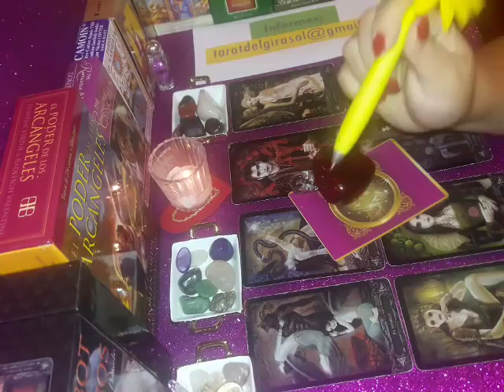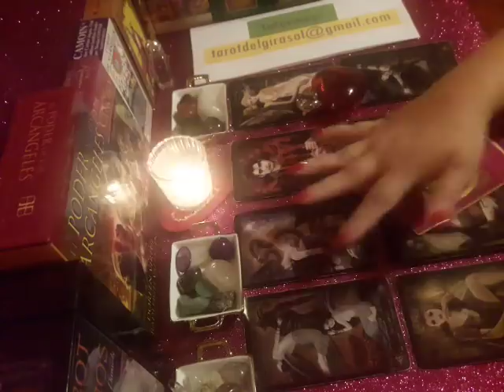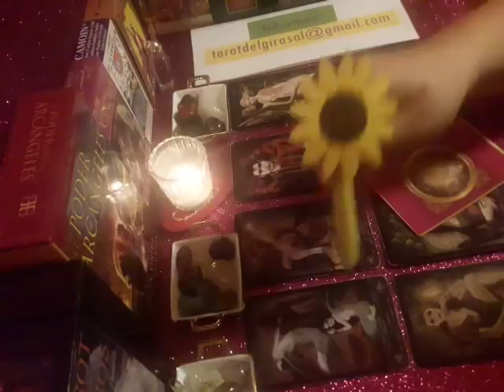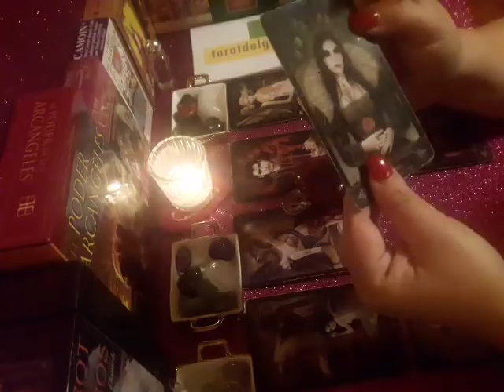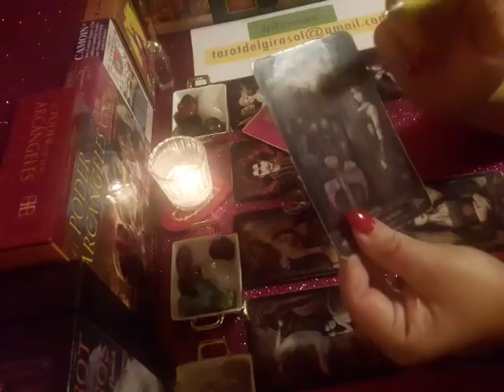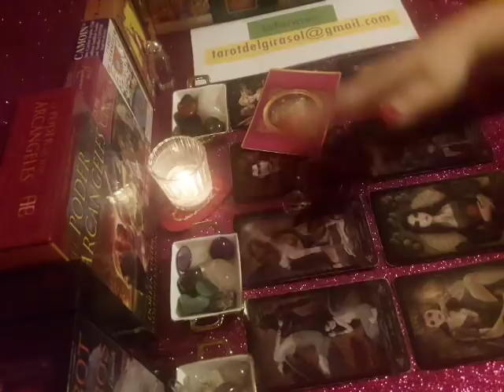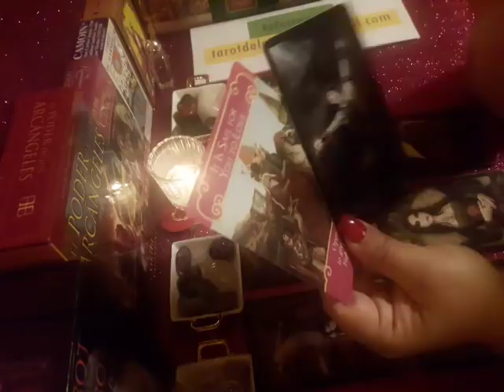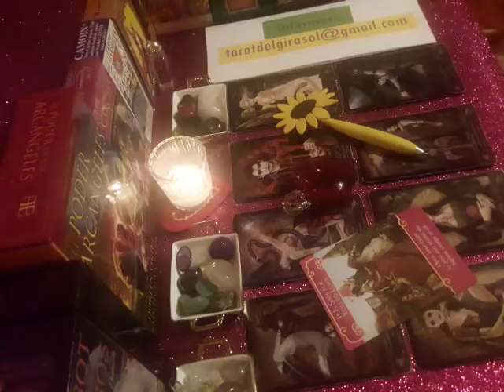Leo. Ex pareja y/o tormento. 1a. Semana Mayo 2018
Lectura general con fines de entretenimiento y promocionales.

Gracias por tu interés y por tu presencia en mi canal.

Te proporciono las opciones de lectura, que incluyen y sus costos.

Opcion A.- Lectura de Exparejas igual a la que se realiza en el canal. 20 USD.

Opcion B.- Lectura General que incluye: Lectura en forma de piramide con los 22 arcanos mayores del tarot, lectura de ex parejas y/o persona especial, respuesta de 3 a 5 preguntas y un consejo del oraculo de los ángeles. Su duracion es de 30 a 40 minutos. Se hace mediante video que se sube a youtube en un link oculto. Solo lo puedes ver tú.  El costo de esta lectura es de 35 USD.

Opcion C.- Lectura general que incluye: Lectura general con los 22 arcanos mayores del tarot, lectura de ex pareja y/o persona especial, respuesta de 5 a 10 preguntas y consejo del oraculo de los ángeles. Duracion Aproximada de 1 hora minimo. El costo de esta lectura es de 45 USD.

Opcion D.- Lectura Urgente que incluye lo mismo que la opcion C pero que se realiza dentro de las 24 horas siguientes a confirmarse el pago y a través de llamada de mi numero fijo, que se filma al mismo tiempo y que posteriormente subo al canal y te envio el link oculto para que puedas corroborar que lo que te digo esta fundamentado en las cartas. Tiene una duracion de una hora y un costo de 80 USD.

Si vives fuera de México y no tienes cuenta de paypal puedes pagar a través de Western Union, Money Gram, Xoom, Soriana.

Si vives en Mexico puedes pagar indistintamente por paypal o depositar directamente a mi cuenta en BANORTE, tiendas OXXO, Farmacias Guadalajara, 7eleven o Telecom.

Mi numero de cuenta te lo proporciono por correo electronico.

El tiempo de entrega de la consulta varia de 1 a 7 dias hábiles, atendiendo a mi carga de trabajo.

De nuevo muchas gracias.